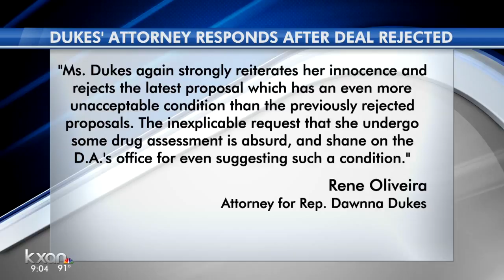Rep. Dawnna Dukes ignores deal offered by Travis County prosecutors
At 5:10 p.m. Tuesday, Travis County District Attorney Margaret Moore issued a statement stating she has had "no contact" from the attorneys representing Dukes.